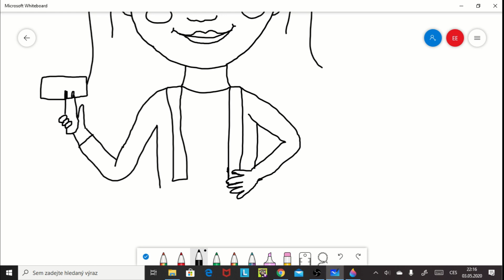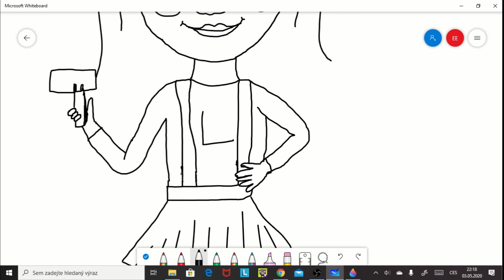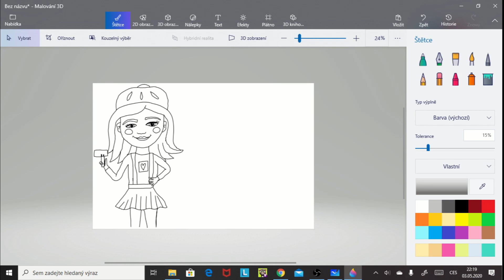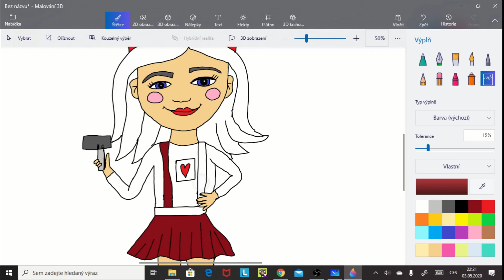How to draw a cute youtuber girl | Easy digital drawing | Painting and coloring art hub for kids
Draw a cute youtuber girl with me! Easy kawaii drawing step by step tutorial for kids.